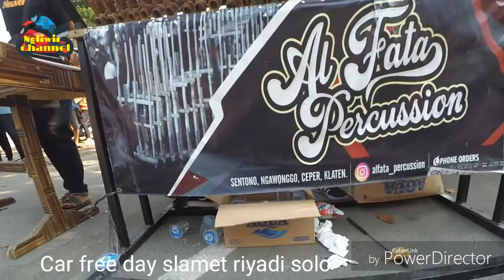Solo car freeday - Pamer bojo versi angklung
Pamer bojo versi angklung pentas di car free day slamet riyadi solo kemarin pagi.
ada yang joget asyik banget gayanya.
penonton banyak yang  terpesona penampilan angklung ini.
di solo raya saat ini banyak group angklung yang pentas di car free day minggu pagi.
ada juga yang ngamen keliling kota solo.
mereka sangat kompak dalam bermain musik angklung.